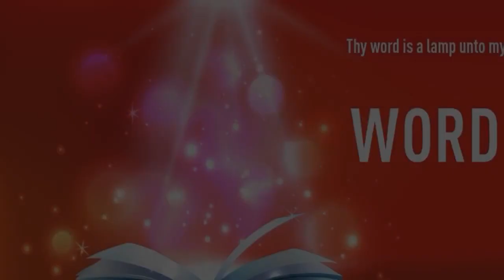”IT IS GOD WHO ENBLES US TO PROSPER” | Hindi | 01-MAY-2022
Language : Hindi
Verse : 1 कुरिन्थियों 3 (1 Corinthians 3)

6. मैं ने लगाया, अपुल्लोस ने सींचा, परन्तु परमेश्वर ने बढ़ाया।

6. I have planted, Apollos watered; but God gave the increase.